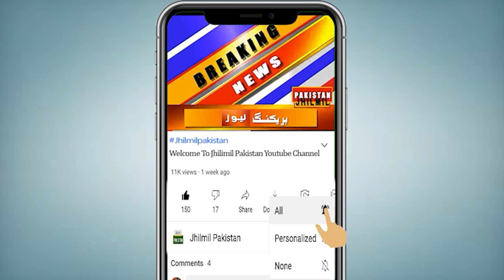Karachi K Samander Me Ek Anokhi Makhlooq Dekhi | most expensive fish in the world | karachi fishing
Karachi fishermen caught 'horse' fish. It was the first time that the fishermen of Ibrahim Haidari found such a big horse fish. WWF Technical Adviser Moazzam Khan said that horse fish meat is not eaten with much enthusiasm in Pakistan. Fishermen released the rare horsefish back into the sea. When hunter-fisherman Muhammad Siddique Gadani and his team set a net in the sea, they suddenly got caught with a rare fish. A rare fish called horse fish, it looks exactly like a horse. The fishermen of Ibrahim Haidari said that they threw the fish back into the sea alive because the fish is rare and impossible to sell. Moazzam Khan says that horse fish is not endangered, it is found in Pakistani seas in abundance.

کراچی کے ماہی گیروں کے جال میں نایاب ‘گھوڑا مچھلی’ پھنس گئی، مچھلی کی لمبائی 10 سے 12 فٹ ہے، ماہی گیروں نے نایاب گھوڑا مچھلی کو سمندر میں چھوڑ دیا، آپ کو بتاتے چلیں کہ کراچی کے ماہی گیروں نے ’گھوڑا‘ مچھلی پکڑلی۔ ابراہیم حیدری کے ماہی گیروں کو پہلی بار اتنی بڑی گھوڑا مچھلی ملی تھی۔ تکنیکی مشیر ڈبلیو ڈبلیو ایف معظم خان کا کہنا تھا کہ پاکستان میں گھوڑا مچھلی کا گوشت زیادہ رغبت سے نہیں کھایا جاتا۔ ماہی گیروں نے نایاب گھوڑا مچھلی کو سمندر میں واپس چھوڑ دیا۔ شکار کرنے والے ماہی گیر محمد صدیق گڈانی اور اس کی ٹیم نے جب جال سمندر میں لگایا تو اچانک نایاب مچھلی پھنس گئی۔ نایاب مچھلی جس کا نام گھوڑا مچھلی ہے ، یہ بالکل گھوڑے کی طرح دکھتی ہے۔ ابراہیم حیدری کے ماہی گیروں نے کہا کہ مچھلی کو دوبارہ زندہ سمندر میں پھینک دیا کیونکہ یہ مچھلی نایاب ہے اور اس کو بیچنا ناممکن ہے۔ معظم خان کا کہنا ہے کہ گھوڑا مچھلی معدومیت سےدوچارنہیں، یہ پاکستانی سمندروں میں وافرمقدارمیں ملتی ہے۔

Topics Cover In this Video:
sowa fish
suwa fish in pakistan
rare fish
suwa fish price in pakistan
fishing in pakistan 2022
big fish in pakistan
trout fish in pakistan
most expensive fish catch
fish market in pakistan
suwa fish ki qeemat pakistan mai
fish farming in pakistan
catching big fish in pakistan
most expensive fish
how much meagre fish in pakistan
Rare fish auctioned
Fishermen
Fisherman
karachi manora fishing
gwadar fish caught
catching big fish compilation
catching deep sea fish
gwadar fish
Most expensive fish
fish
expensive fish
expensive
most expensive fish in the world
top 10 most expensive fish in the world
most expensive
most expensive aquarium fish
most expensive fish sold
world most expensive fish
worlds most expensive fish
most expensive fishes
most expensive sushi
most expensive freshwater fish
most expensive fish in gwadar
expensive koi fish
expensive fish in 2021
worlds expensive fish
fried fish gwadar
famous fish
crispy fried fish
Karachi Fish fried
most expensive fishes
worlds expensive fish
expensive fish
expensive aquarium fish
fishing in pakistan
fishing
fishing in pakistan 2021
fishing videos
pakistan fishing
pakistan
pakistani fishing
mangla dam fishing
fishing in pakistan mangla dam
best fishing videos of pakistan
unique fishing
unique fish
karachi fishing
fishing
fishing in karachi
best fishing
fishing in pakistan
caught fishing in pakistan
fisherman caught big fish
big fish
fisherman catching a lot of fish
fish video
caught big fish
catch fish
fisherman
fish finding and catching
fish catching
fish fish
big catch of fish
big fish catching videos
pakistan
pakistan news
sea
pakistan sea
pakistani
karachi pakistan
pakistani news
manora beach karachi
manora beach
manora fishing point
manora fish
manora fishing point
manori fishing
manori fish market
manora fish
suwa fish
fishing in pakistan
most expensive fish in pakistan
fishing in karachi
gourami fish
fish
gourami fish breeding
gowra fish
gourami fish tank
gowra fish
fish breeding
gowra fish breeding
aquarium fish
gowra fish malayalam
fish tank
gowra fish breeding tamil
all types of gourami fish
goura fish
gourami fish male and female
different types of gourami fish
gourami fish breeding malayalam
color fish
gourami fish feed
gourami fish food
kerala fish curry
gourami fish baby
giant gourami fish
gourami fish species